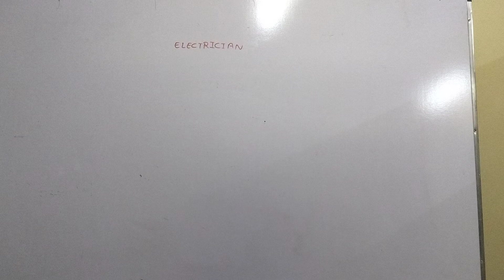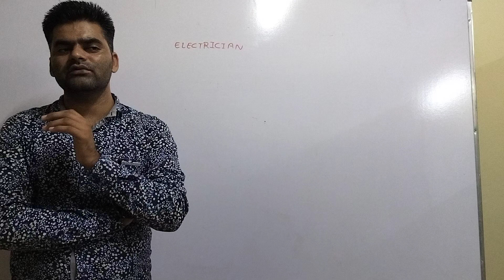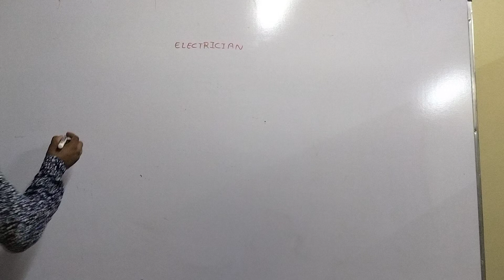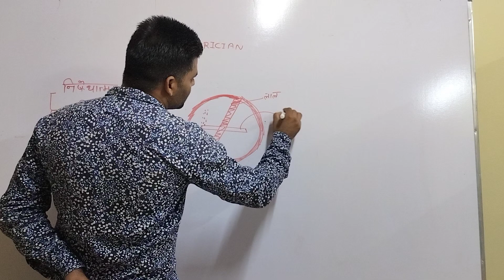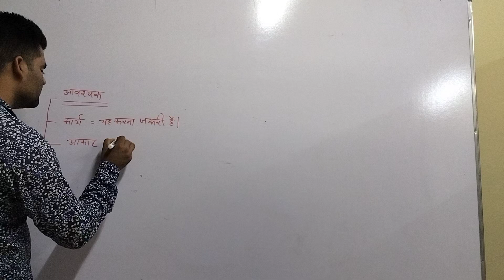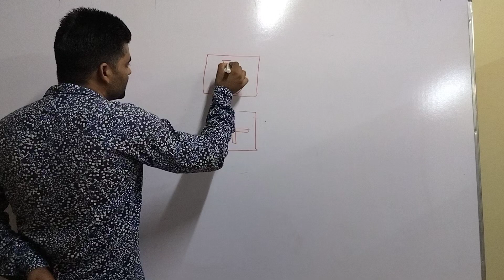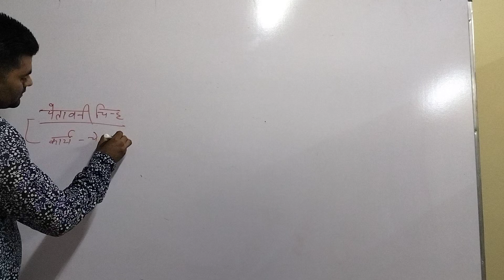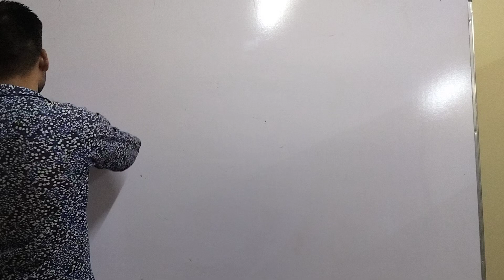आईटीआई की जानकारी वह सुरक्षा क्लास - 1#iti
आईटीआई के लैब मे कार्य कैसे किया जाता है उस में किया सुरक्षा रेखनी होती है
आईटीआई चिन्ह की जानकारी